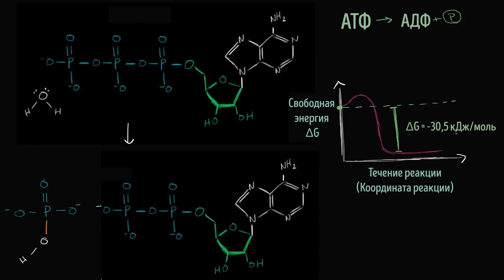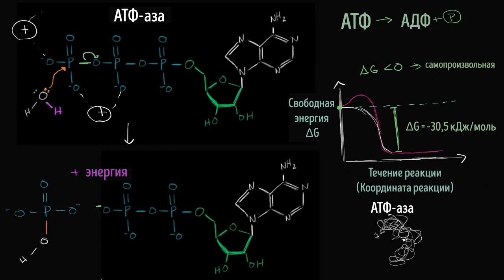Механизм гидролиза АТФ (видео 11) | Энергия | Биология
Мы много говорили о том, что молекула АТФ (аденозинтрифосфата) является «носителем» энергии в организме. В этом видеоролике мы расскажем, как из неё получается энергия в результате реакции гидролиза.

Это видео - русская версия видео «ATP hydrolysis mechanism» Академии Хана This video is a Russian dubbed version of the Khan Academy video "ATP hydrolysis mechanism"